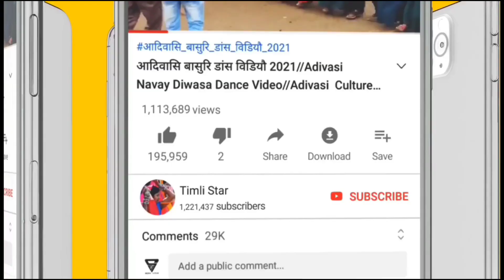Adivasi Tribal Culture Dance Video 2023 !! आदिवासी सादी डांस वीडियो 2023